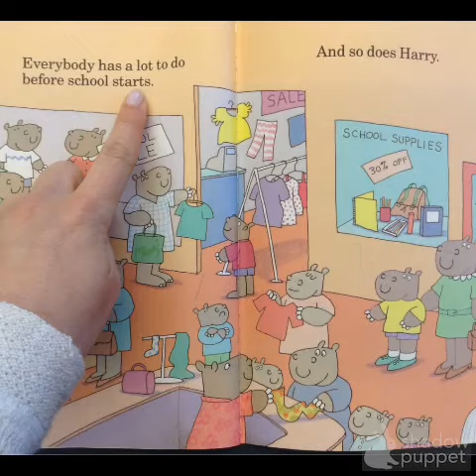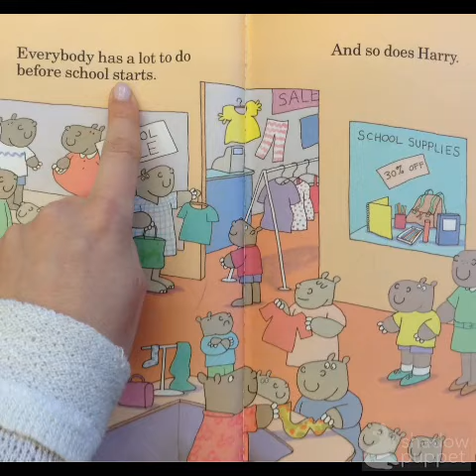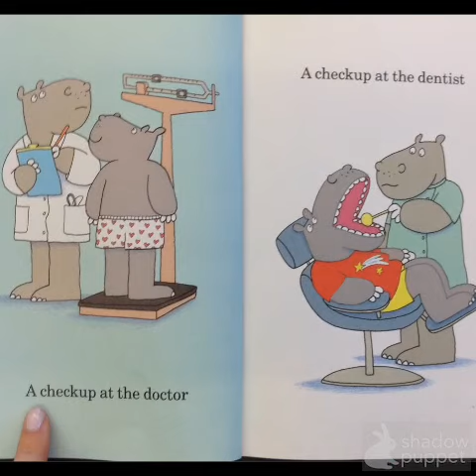Kindergarten and 1st Grade Reading: Chunky Monkey - Breaking Words into Chunks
In this video you will learn how to break words into chunks you already know. This strategy is great for levels C-I.